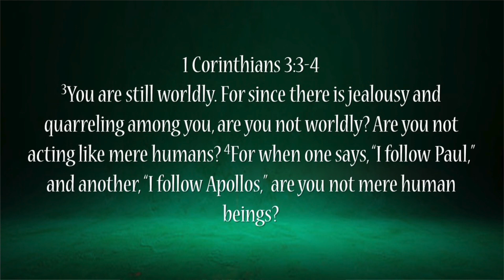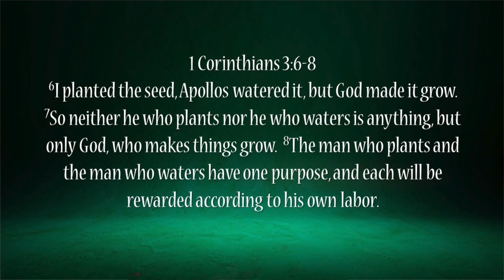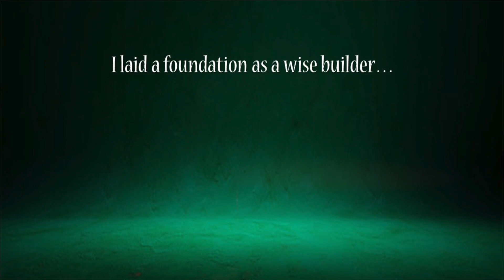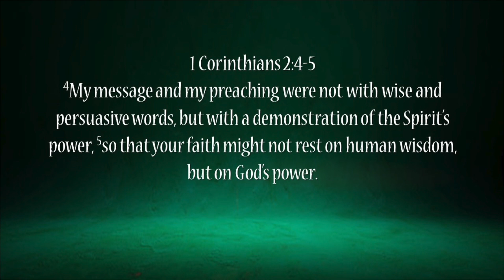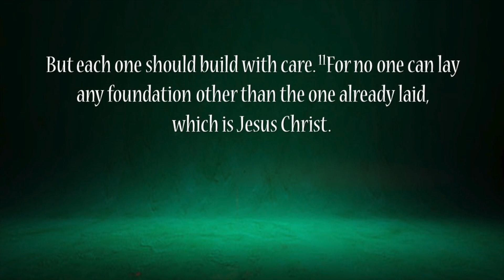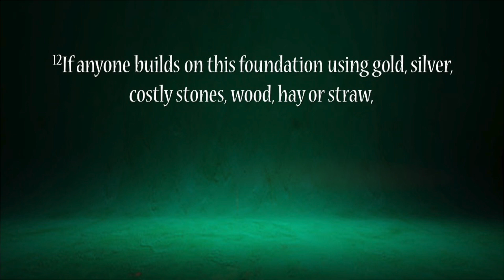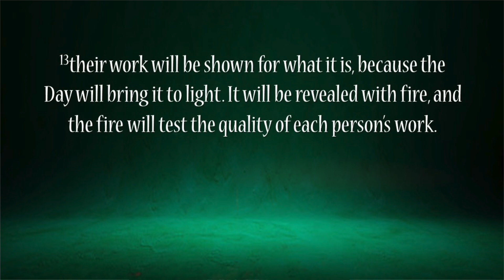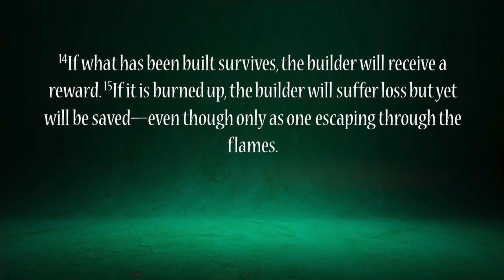Mere Servants of the Master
There are times when we exalt human servants to a position that belongs to Jesus alone. The Apostle Paul, in 1 Corinthians 3:10-15, reminds his readers to avoid doing this by saying that Jesus is the foundation and the central feature of the church. No one else. Watch Nicky expound on this passage for Quezon City Evangelical Church.